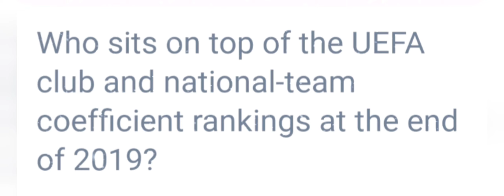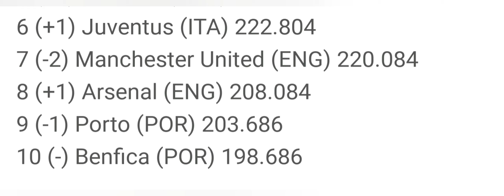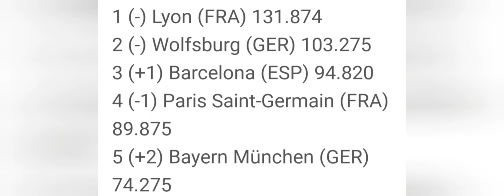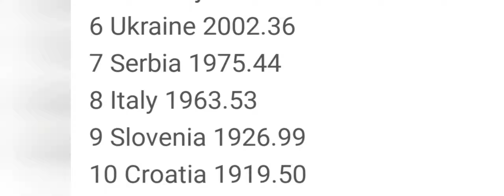who tops the UEFA rankings for 2019?Who sits on top of the UEFA club and national-team coefficient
Who sits on top of the UEFA club and national-team coefficient rankings for 2019